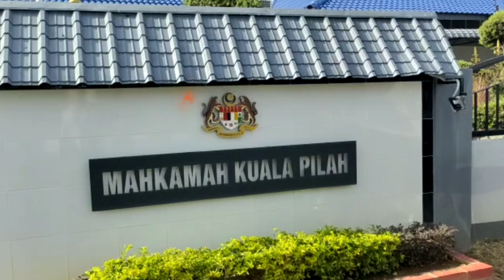Lelaki tak serik, dituduh sekali lagi pukul bini